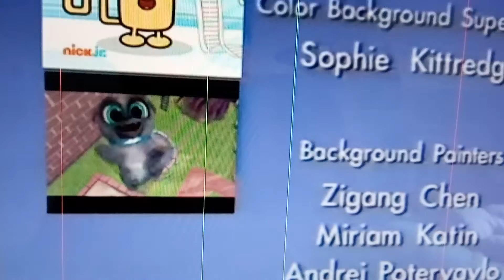Fandame Crédits 43